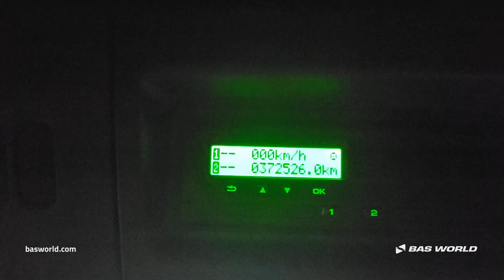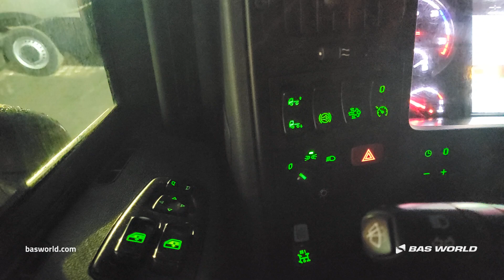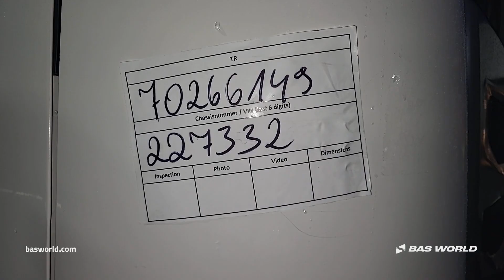Scania G450 - 2017 - BAS World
Scania G450 for sale at basworld.com

Reference: 70266149

At BAS World we speak multiple languages to help you in the best way we can. If you want to buy this Scania G450, don't hesitate to contact our sales team. They can tell you everything about this Scania G450 for sale.